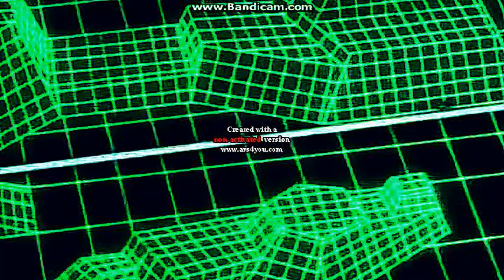M. A. S. K. Intro (HD)